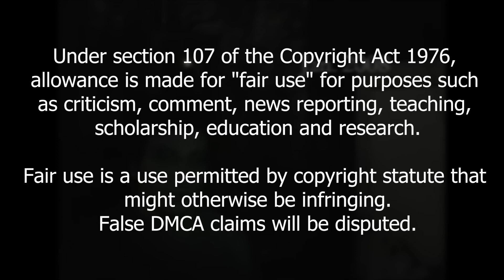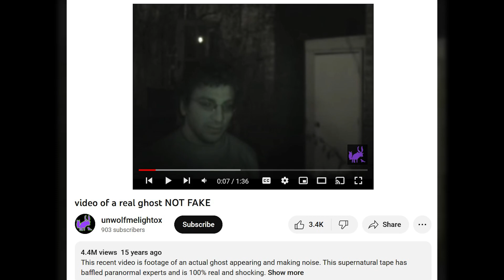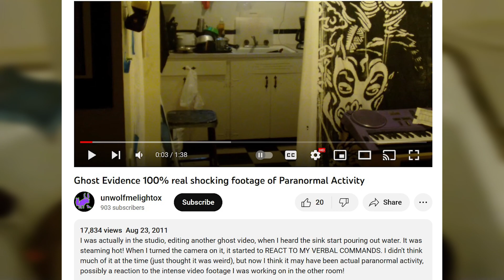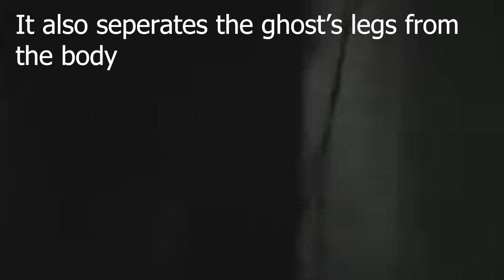"REAL" Video Of A Ghost - Real Or Fake?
Surprised I found the spooky ghost?

This is unfortunately a new channel, upload times and dates may vary or cease.
These videos take a while to make, so it is important to be thorough.

If you have any videos you'd like me to take a look at, please let me know through the about page section of my YouTube channel (There's an Email), or let me know about one in the comments.

Don't berate people for making fake videos, it happens all the time, it's normal. Even if it's fake, it can still be fun content to watch so don't jump head first into shaming anyone or telling somebody not to watch a creators videos. We're all here to have fun.

Your support helps and I hope to see more of you.